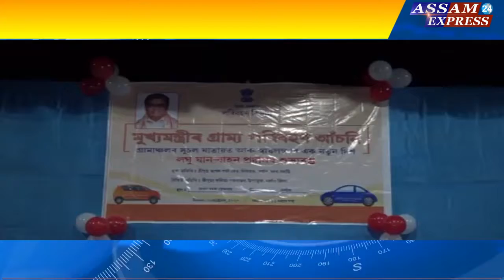নগাঁৱত মুখ্যমন্ত্ৰীৰ গ্ৰাম্য পৰিবহন আঁচনিৰ অধীনৰ হিতাধিকাৰীসকলক বাহন প্ৰদান।